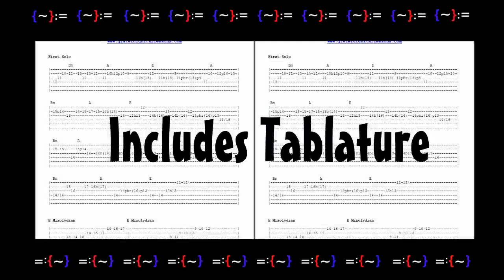Dark Hollow Acoustic Jamming Lesson TRAILER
GratefulGuitarLessons.com offers video guitar lesson downloads specializing in the songs and styles of Grateful Dead guitarists Jerry Garcia and Bob Weir.